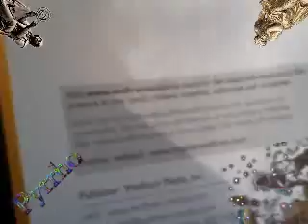Re: Free Will, Randomness and Cellular Automata